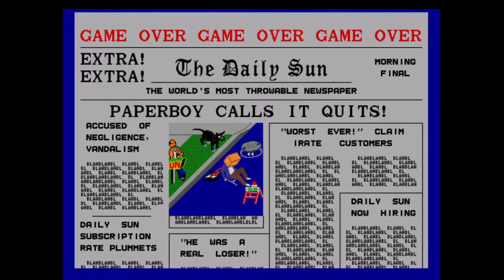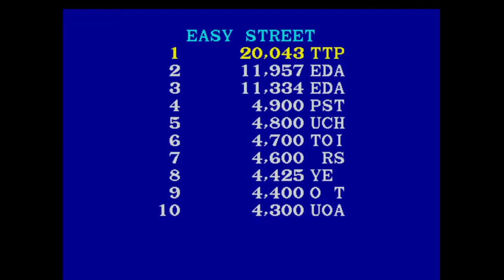ARCADE THURSDAY - PAPER BOY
Paperboy is an arcade game developed and published by Atari Games. It was released in North America in April 1985. The player takes the role of a paperboy who delivers a fictional newspaper called "The Daily Sun" along a suburban street on his bicycle. The arcade version of the game featured bike handlebars as the controller.